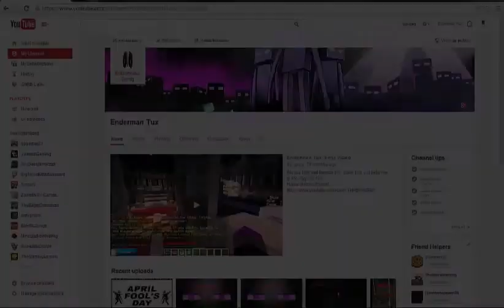QuakeCraft // Q's That Need Answered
Server I was Playing On:
mc.hypixel.net

That will be all, just leave a comment of what I should do for you guys!